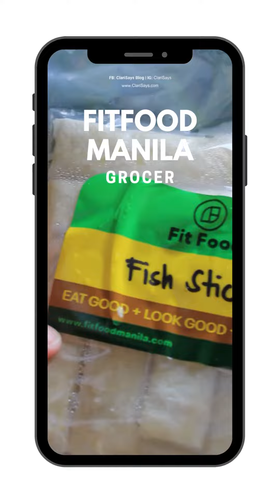Low Carb Cheese Sticks + Fish Sticks - Fit Food Manila Grocer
Are you looking for some guilt-free, healthy snacks? These Low Carb Cheese Sticks are a must-try. When compared to traditional cheese sticks made with wheat flour or lumpia wrappers, this has a low carb count. This one is cheese wrapped in coconut flour with a low glycemic index. It's high in vitamins A and B-12, zinc, phosphorus, and riboflavin, and is a good source of calcium and protein.

The Fish Sticks are another great option. It's created using smoked milkfish fillet, making it a healthier alternative to pork lumpia and ideal for Holy Week. It's a good source of beta carotene, fibre, vitamin K1, potassium, and antioxidants, as well as being high in protein.

The fish sticks, by the way, are best deep-fried, but the low-carb cheese sticks are already fried. Simply reheat in a toaster oven or an air fryer.

You deserve convenient and delicious healthy food ❤️ @fitfoodgrocer - ready to eat healthy options ❤️ @fitfoodmanila - meal plan programs

Let's be mindful and kind.